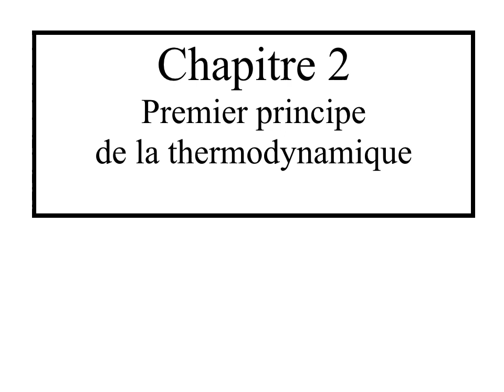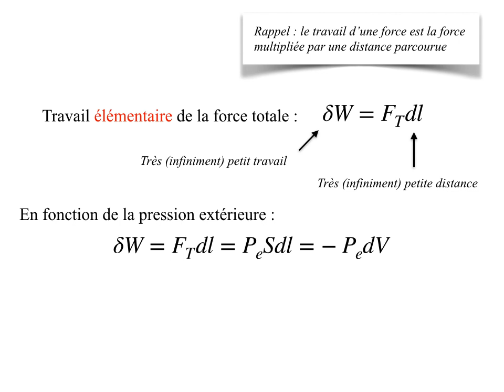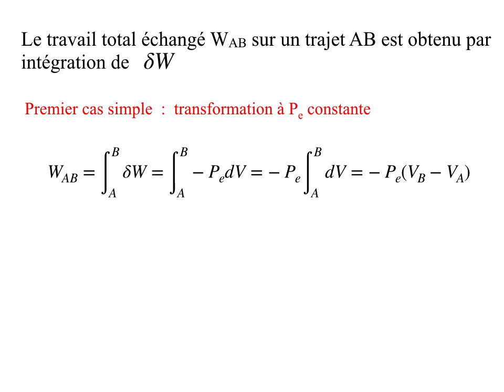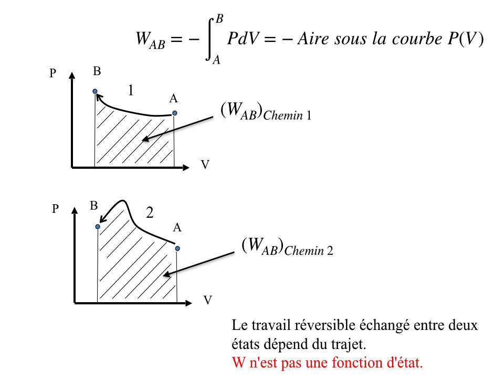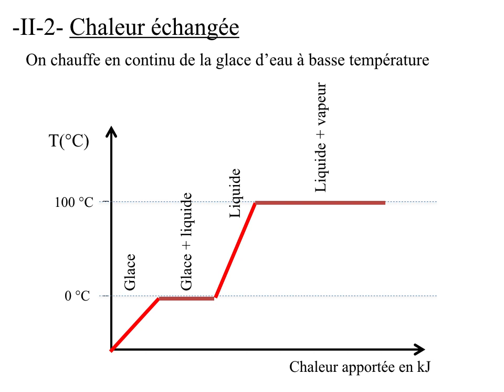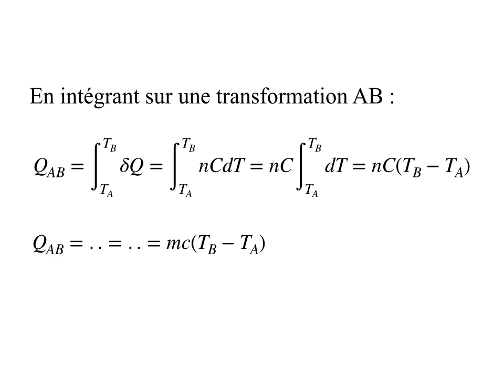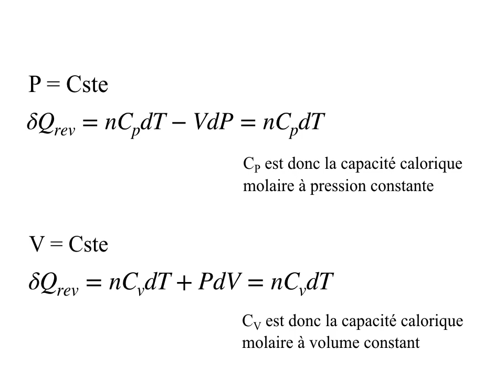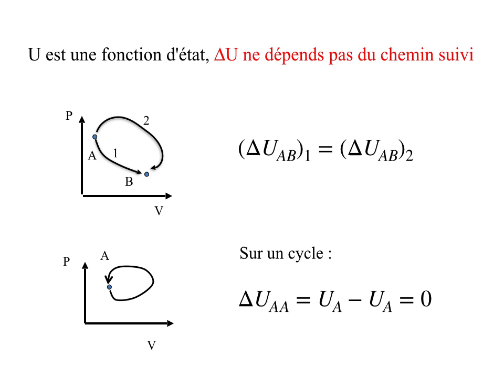Thermo Chapitre 2